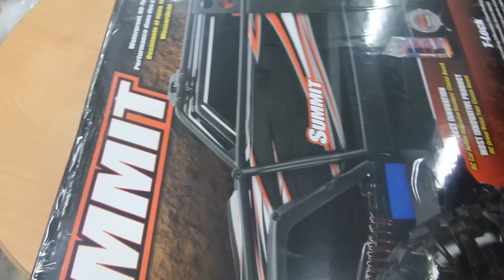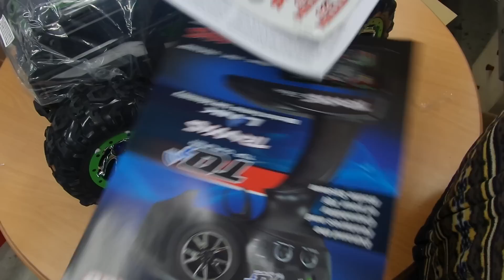알씨라이프 10월8일 (1탄) " 몬스터 트럭 서밋 " Traxxas MONSTER TRUCK SUMMIT 출고전 잠깐설명 (등판능력보기^^!)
알씨라이프 10월8일 (1탄) 서밋출고전 잠깐설명 (등판능력보기^^!)